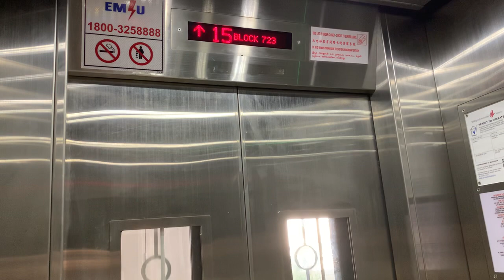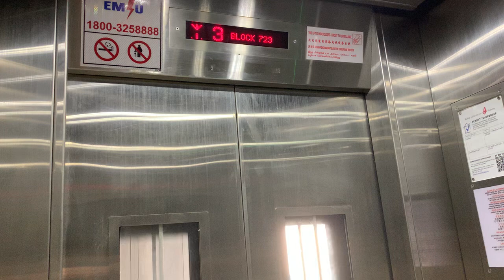HDB Block 723 Pasir Ris || EM Elevator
Recorded on 23 March 2024. [VIDEO #3791] This is Block 723 Pasir Ris, part of Blocks 710-725 Pasir Ris cluster. Block 723 Pasir Ris is currently maintaining by 2 EM Lifts, serving 15 storeys.

Previously, this block was served by GEC Express Lifts, they were replaced to EM Lifts since 2023 under Selective Lift Replacement Programme (SLRP). This is an odd one out where it uses different-kind of EM Voiceover but soft & fast. But this is not robot-announcer like Blocks 154 & 156 Pasir Ris.

Specifications:
Floors served: 1 - 15
Manufacturer: EM
Year Installed: 2023
Notes: Replaced 1994 GEC Express Lifts under Selective Lift Replacement Programme (SLRP)